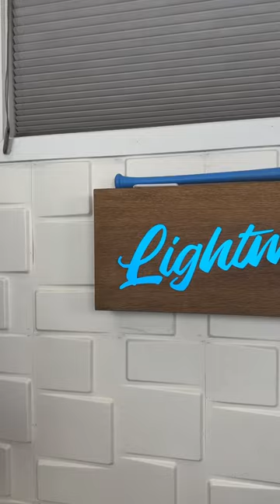Maxxine Dupri Is HERE!